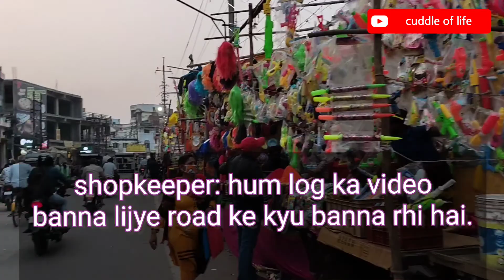kashu ki pichkaari shopping / chikan supply all over the world !! Happy holi 🎊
kashu ki pichkaari shopping / chikan supply all over the world

Holi ki shopping
Chikan ki market
Lucknow ka chikan kurta suit
Lucknowi Cotton Suits
white chikan kurta designs
lucknow chikan kurta pajama
holi shopping vlog 2022